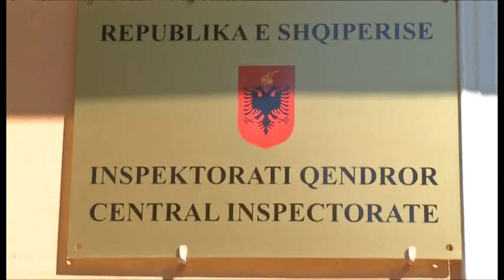Inspektimet "në kohë reale", projekti i USAID